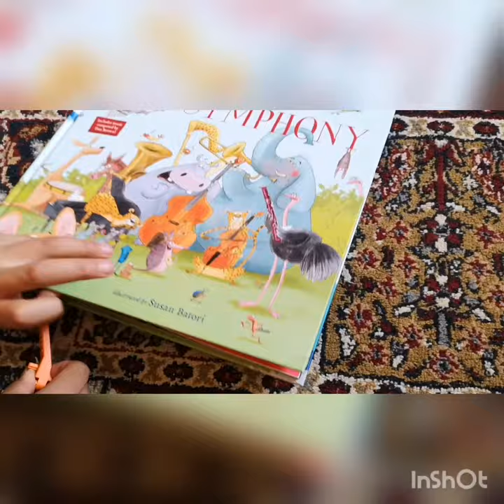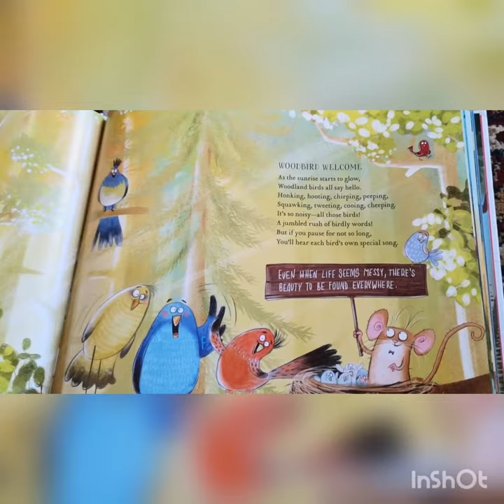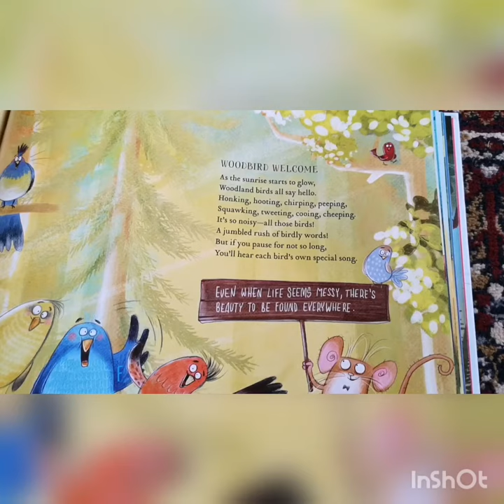Read along book ' Wild Symphony' by Dan Brown- 1New York Times bestselling author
Read along the book 📖 'Wild Symphony '